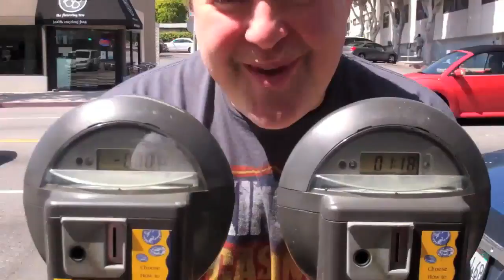May 23 "Breakfast At Scotty's"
Ryan has breakfast at Tiffany's... I mean Scotty's...

QUESTION: What is your best or worst experience with parking meters?

Ryan's...